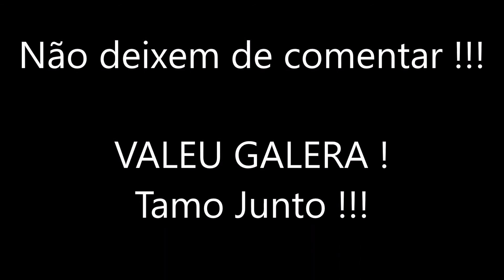Papo Live - Ep. 2 - Sugestões para a EA | Basquete 3x3 em Sorocaba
Toda terça um novo assunto !!!

No episódio de hoje eu falo sobre uma coisa que pode ser um diferencial positivo para NBA LIVE ser sucesso no Brasil de novo, falo também da alegria de chegar aos 100 inscritos e no final, um pouco sobre a experiência de ter jogado uma etapa do basquete 3x3.
Família NBA LIVE crescendo !!!
Tamo junto sempre !
Comentem, as opiniões de vcs são muuuuito importantes !!!

Sigam o twitter @NBALiveBR para muito mais !!!